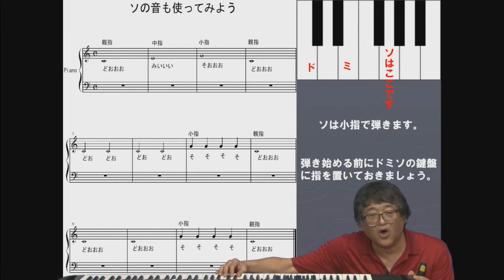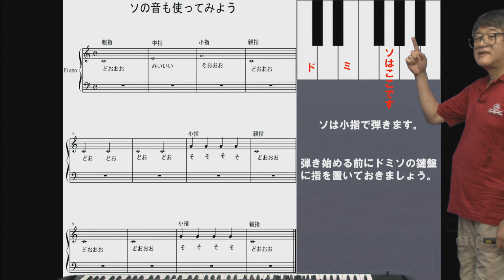西直樹e音楽塾 ソの音も使ってみよう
西直樹　e音楽塾　超初心者コース(2カメテストバージョン）

西直樹　e音楽塾は現在鋭意撮影中です。開講までしばしお待ちください。